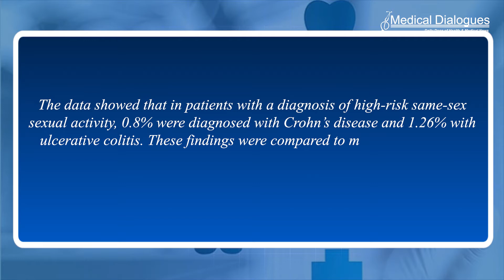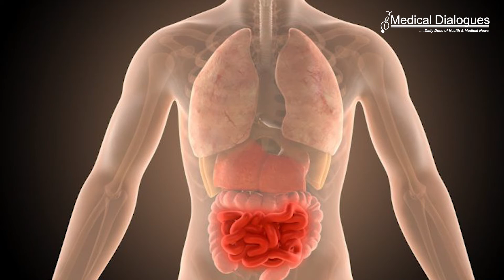Gay men are two times more likely to have IBD : Research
Gay men are more than twice as likely to develop inflammatory bowel disease (IBD) than heterosexual men when both populations engage in high-risk sexual activity, according to new research from the Digestive Health Research Institute at Case Western Reserve University and University Hospitals Cleveland Medical Center (UH).

The team evaluated self-reported data from patients treated at 58 healthcare organizations in the U.S. between 2002 and 2022.